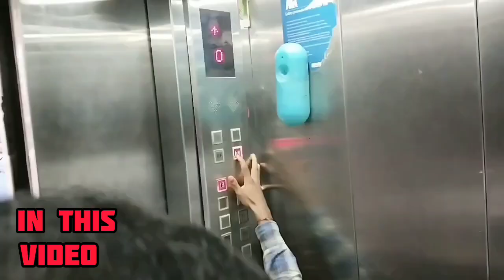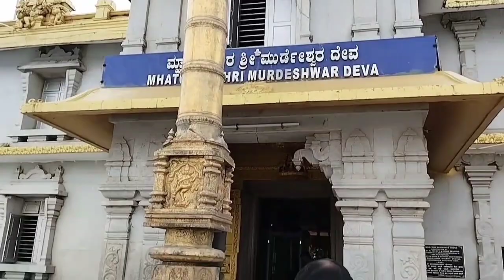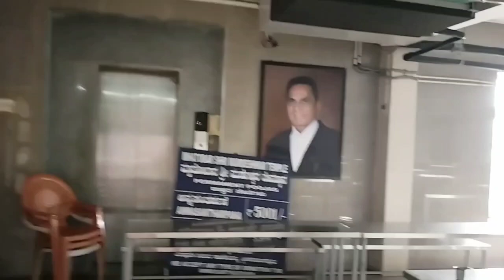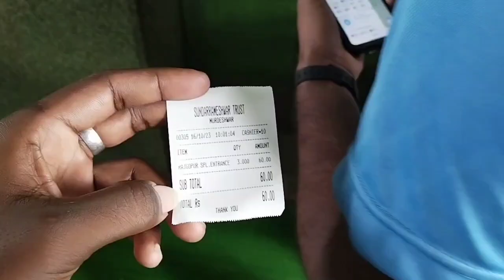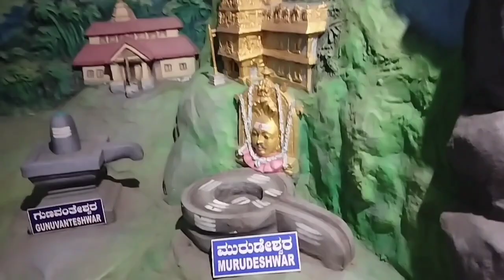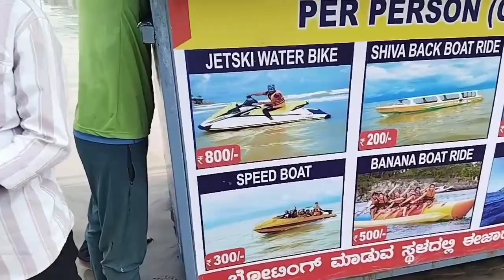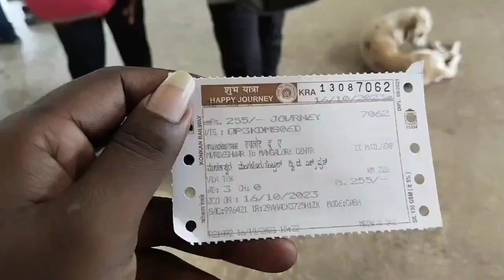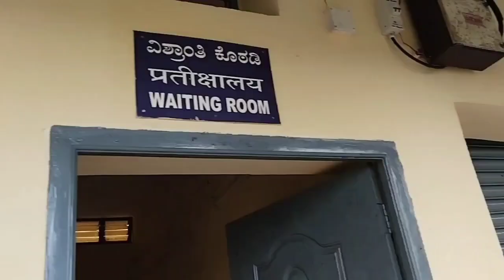Murdeshwar Sivan temple Karnataka/this is we aa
In this video, I will be talking about Murdeshwar Sivan temple Karnataka/this is we aa watching this video till the end

                               🤩Hai makka🤩

                             🥰this_is_we_aa🥰

                       🏍Have a safe ride makka🏍

       😇Send to your feedback in command section

Keep spreading your love to the channel @this_is_we_aa for more travel videos and travel plan videos.